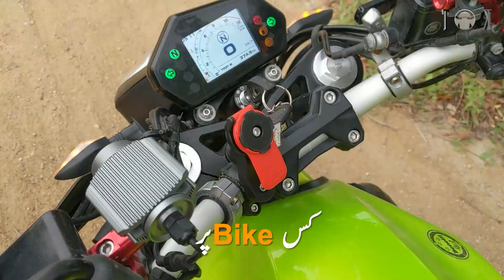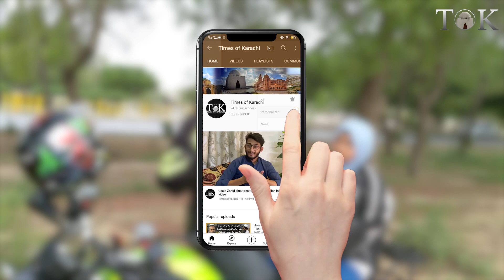Let's meet the father and daughter duo, who travelled on bike from Karachi to Khunjrab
Let's meet the father and daughter duo, who traveled on the bike from Karachi to Khunjrab.